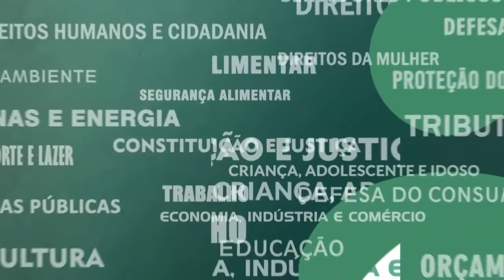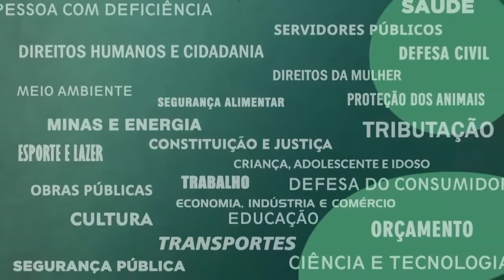Resumo Comissões - Com. Direitos Humanos - Visita Cidadã - 22/09/22